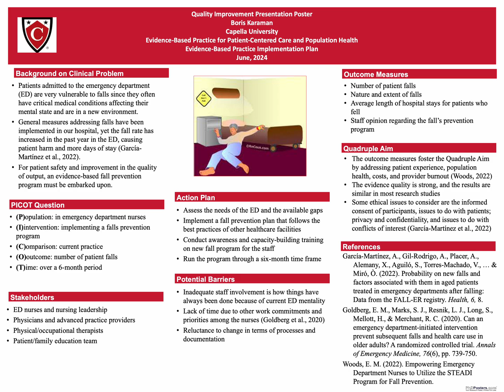Capella University / NURS-FPX6011 Assessment 3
A poster presentation to communicate an implementation plan to bridge the gap between the evidence you will research and clinical practice. Fall Prevention in the Emergency Department.